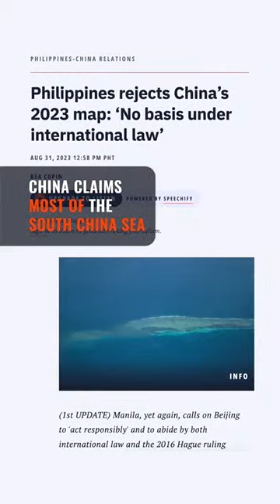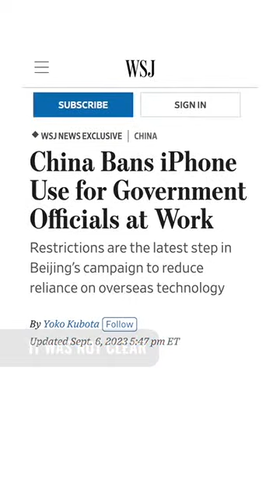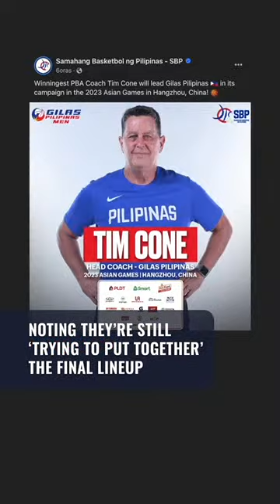Marcos on South China Sea tension | The wRap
⁃    Marcos scores 'dangerous use' of coast guard, militia vessels in South China Sea
    ⁃    LTO revokes for 2 years driver's license of dismissed cop in viral road rage
    ⁃    CHR probes abduction of 2 women environmental activists
    ⁃    Quimbo urges PhilHealth to suspend premium contributions
    ⁃    China bans gov't officials from using iPhones, foreign-branded devices for work – WSJ
    ⁃    Tim Cone, Brownlee banner Gilas Pilipinas roster in Asian Games
    ⁃    Celebrity couples that split up in 2023 – so far